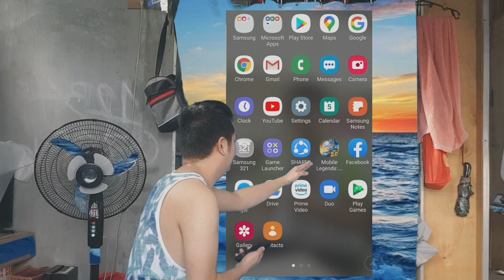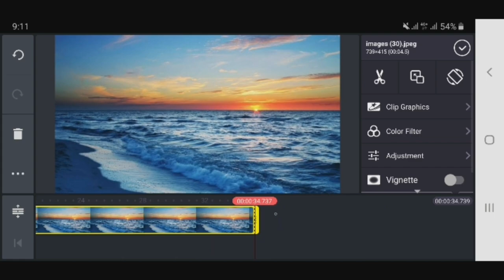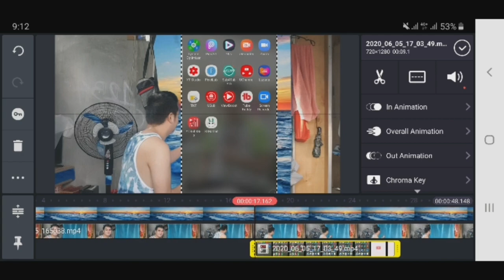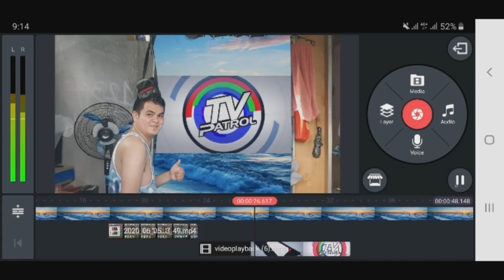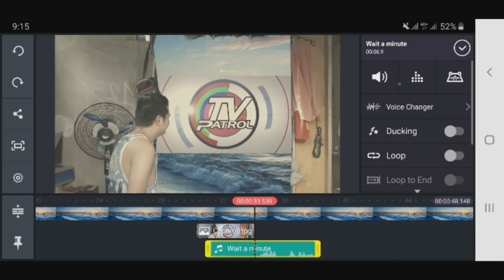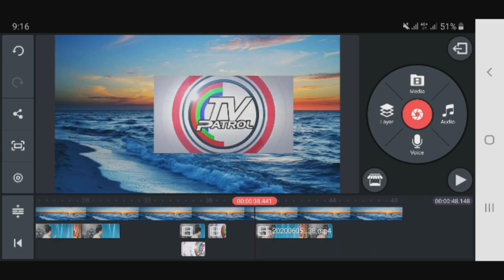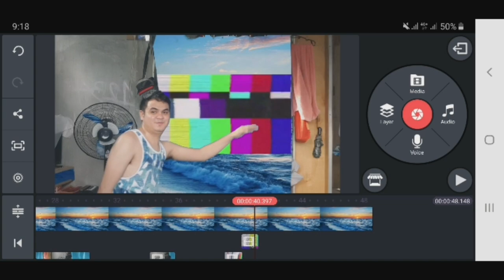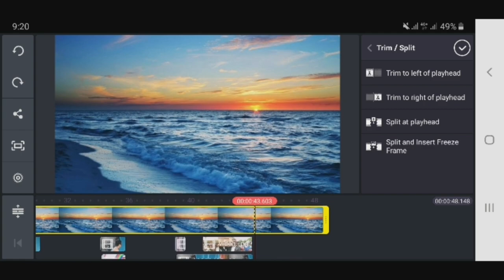ABS-CBN SHUTDOWN |COFFIN DANCE| KINEMASTER TRICKS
This video is just for fun and in this video you will learn about kinemaster tricks watching tv

ABSCBN SHUTDOWN
COFFINEDANCE
KINEMASTER
FUNNY
JUST FOR FUN
NIGGA
VIRAL VIDEO
MOMENT
TUTORIAL
For more videos and tutorial pls watch

One Like = My Happiness

Nickz TV
Nickz.12